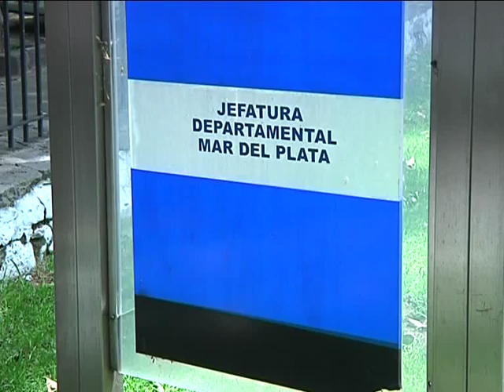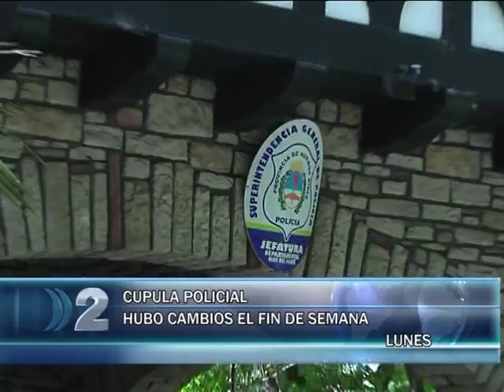16 11 15 CRIO DI PASQUA ASCENDIDO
16_11-2015 HUBO CAMBIOS EN LA CONDUCCIÓN DE LA POLICÍA LOCAL. DI PASCUA ASCENDIÓ A COMISARIO GENERAL COMO SUPERINTENDENTE DE SEGURIDAD DE MAR DEL PLATA